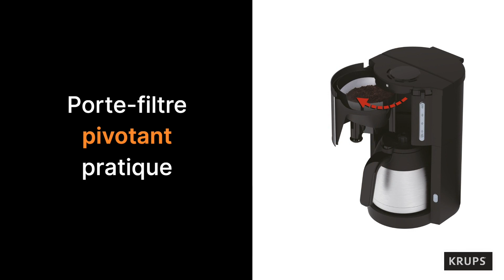Krups Pro Aroma Cafetière à filtre